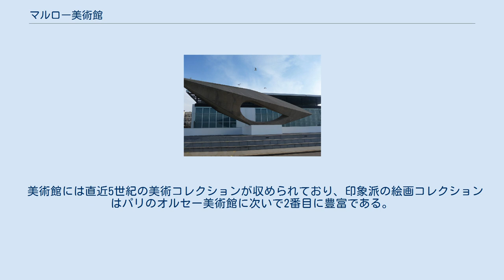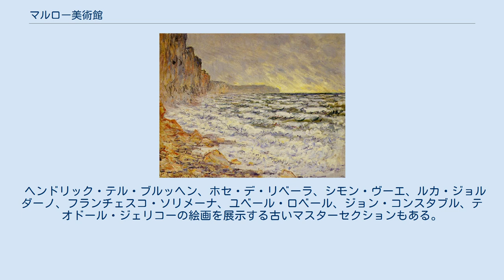マルロー美術館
ル・アーヴル
マルロー美術館(マルローびじゅつかん、フランス語: Musée d'art moderne André Malraux)（MuMaとも呼ばれる）は、フランスのル・アーヴルにある美術館で、フランス国内で最も豊富な印象派絵画のコレクションが収められている。
 1961年に美術館がオープンした当時の文化相のアンドレ・マルローにちなんで名付けられた。
 美術館には直近5世紀の美術コレクションが収められており、印象派の絵画コレクションはパリのオルセー美術館に次いで2番目に豊富である。
 フランスのノルマンディーに住み、働いていたクロード・モネやその他の芸術家による絵画がある。
 ジャン＝バティスト・カミーユ・コロー、ウジェーヌ・ブーダン（彼の作品のコレクションは世界で最大）、ウジェーヌ・ドラクロワ、ギュスターヴ・クールベ、エドガー・ドガ、エドゥアール・マネ、ピエール＝オーギュスト・ルノワール、ポール・ゴーギャン、アルフレッド・シスレー、カミーユ・ピサロ、ポール・セリュジエ、エドゥアール・ヴュイヤールの絵画がある。
 現代美術では、アンリ・マティス、アルベール・マルケ、ラウル・デュフィ、キース・ヴァン・ドンゲン、フェルナン・レジェ、アレクセイ・フォン・ヤウレンスキー、ニコラ・ド・スタールなどのアーティストの作品が収められている。
 ヘンドリック・テル・ブルッヘン、ホセ・デ・リベーラ、シモン・ヴーエ、ルカ・ジョルダーノ、フランチェスコ・ソリメーナ、ユベール・ロベール、ジョン・コンスタブル、テオドール・ジェリコーの絵画を展示する古いマスターセクションもある。
 Olivier Senn（1864年 - 1959年）のコレクションが、2004年に美術館に寄贈され、印象派と現代美術の巨匠による205点以上の絵画が収められている。
 寄付のおかげで、MuMaの印象派作品のコレクションは、現在、フランスで最大のものの1つであり、一般市民はピエール＝オーギュスト・ルノワール、カミーユ・ピサロ、アルフレッド・シスレー、エドガー・ドガ、ギュスターヴ・クールベ、ジャン＝バティスト・カミーユ・コローの作品を楽しむことができる。